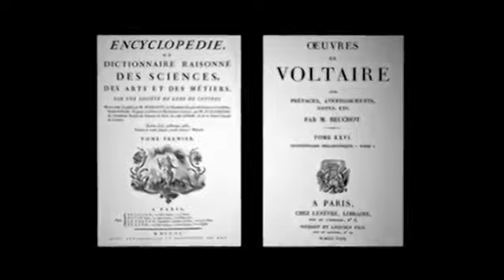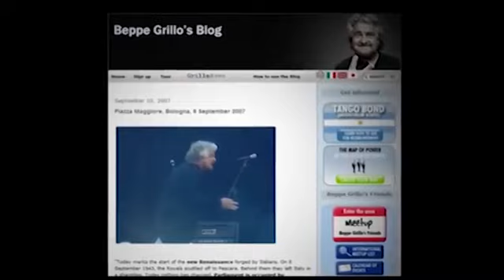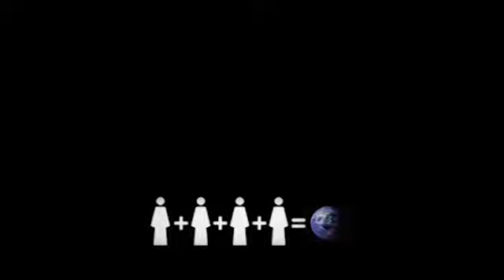Casaleggio già sapeva tutto del Virus con il video Gaia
Video di casaleggio che predice molti anni prima cosa sta succedendo con il coronavirus